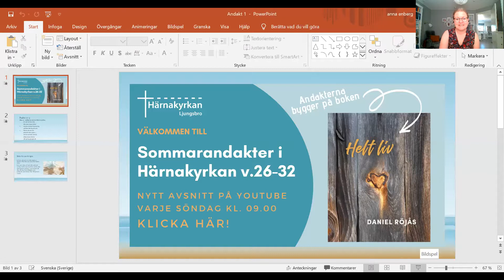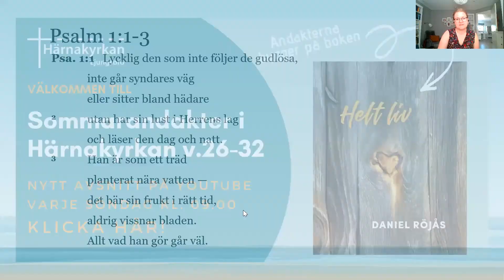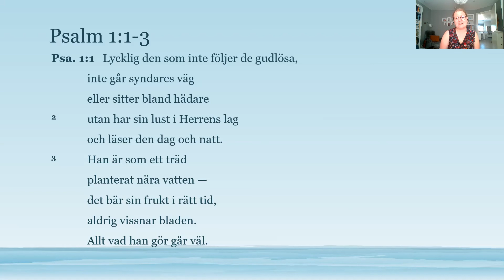Sommarandakt 1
Helt Liv. Anna Enberg.